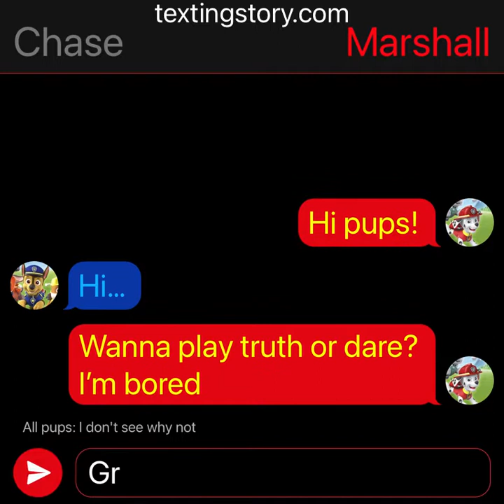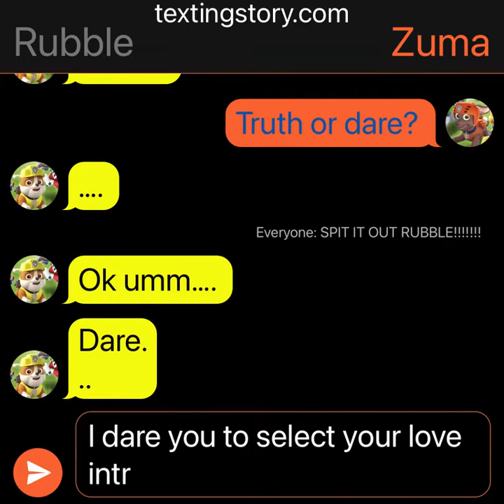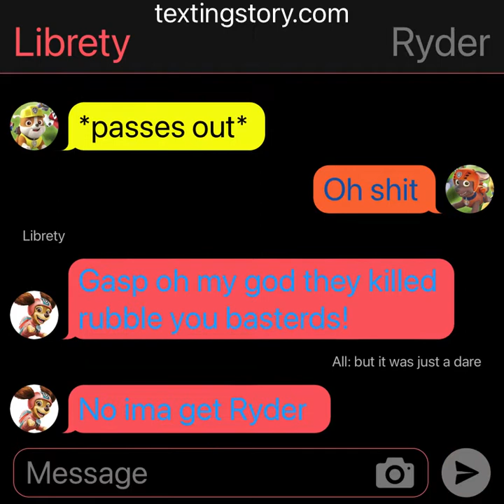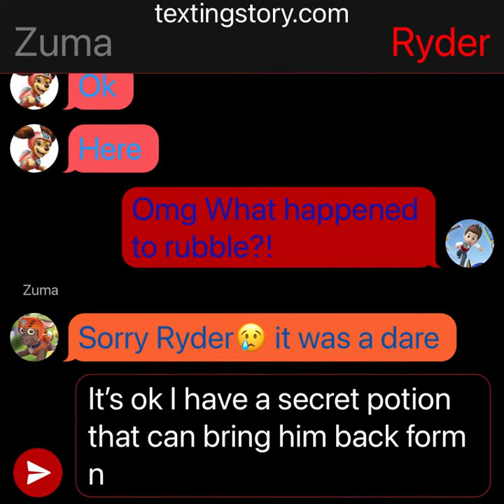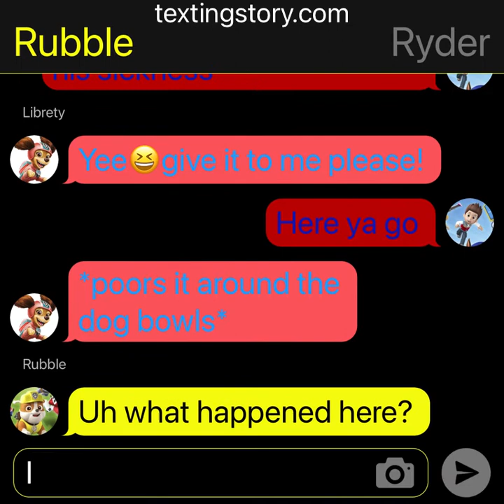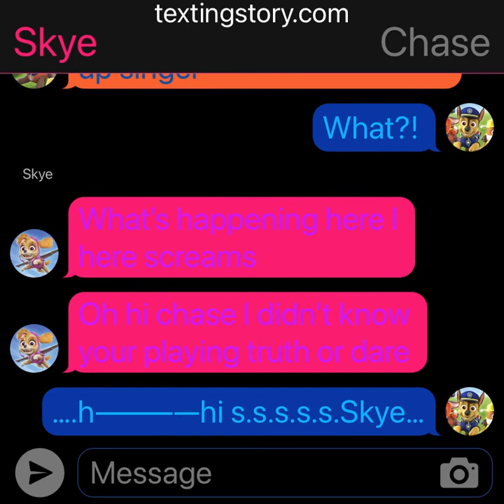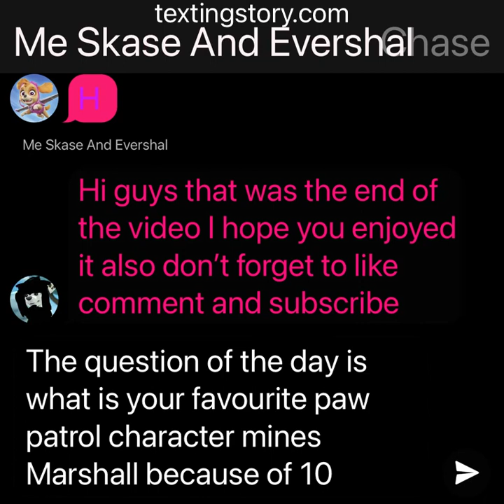Paw patrol truth or dare disaster TextingStory part 1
Liberty zuma Marshall chase Skye Everest zuma and rocky and Ryder play truth or dare!